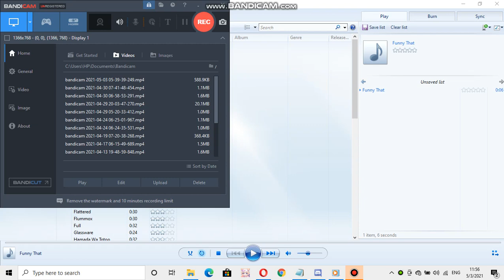Siemens ringtone: Funny that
device where this ringtone is found: Siemens S75